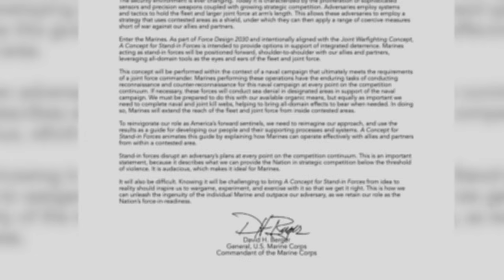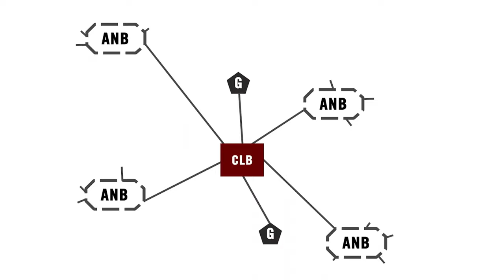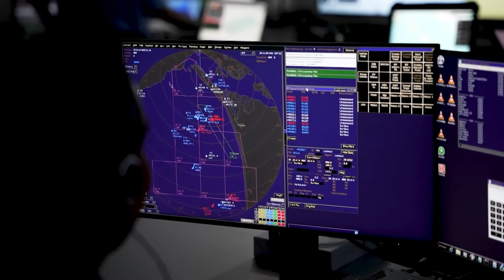Unraveling the Mystery Behind Marine Corps Logistics: What is the Future?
We can expect to be contested by future adversaries on the battlefield all the way to our industrial base - to sustain our forces on the front lines, we must modernize our logistics enterprise.

The Future of Marine Corps Logistics
UNITED STATES
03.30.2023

Film Credits: Video by 1st Lt. Isaac Lamberth
Communication Directorate